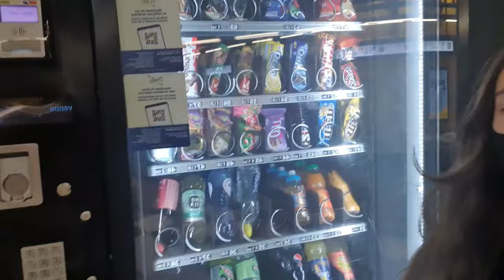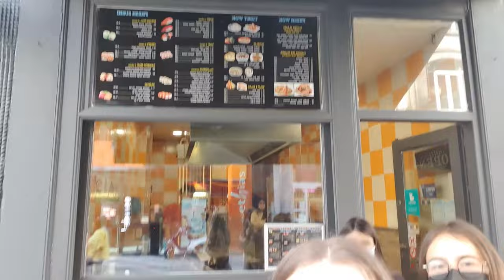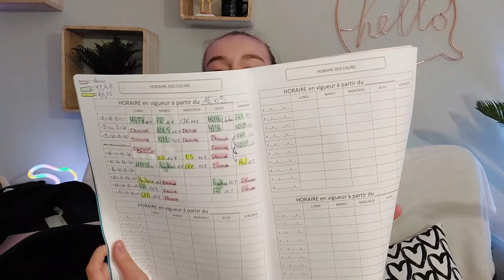NOUVELLE ÉCOLE, NOUVELLES AMIES, NOUVELLE ROUTINE ( j'adore! )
Coucou Voici une petite journée ou je vous montre ma nouvelle école, mes nouvelles amies et mon nouvelle horaire. Bisous